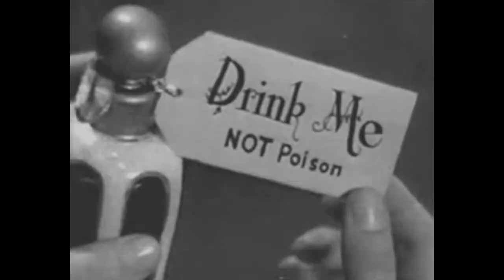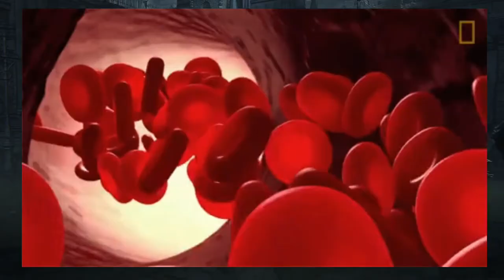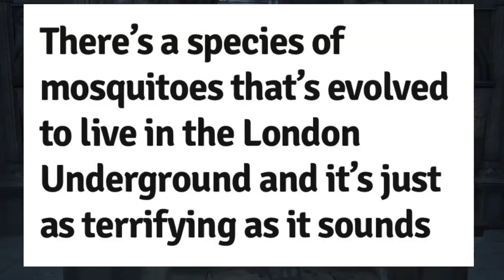Is Bloodborne’s Depiction of Victorian Medicine Historically Accurate?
Examining the historicity of medical practice in FromSoftware’s Bloodborne.

The modern are privileged, for they know what lies beneath the skin. Unencumbered by the blind search of uncertain hands. Knowledge is mentored by the pithy adage of “seeing to believing”. For those bereaved of the proper tools, impatient to receive a clear picture, knowledge is dangerous. A potential venture of certain fatality. Instead of gentle, meticulous curiosity, the fingers begin to apply pressure. Skin begins to feel the agonising pain of medieval vexation, whorls shifting to the pricking, pleading imprecation of nails. Impulsive or painstaking, resigned or ravenous, equipped or ill-equipped, the obsolescent sawbones must endeavour to know what lies beneath.

Tracklist:

T5UMUT5UMU - The Centrifugal Force of a Dream

T5UMUT5UMU - Curiosity

T5UMUT5UMU - Sufism

VNSN - next level.

CAPIUZ - ASMR

[deleted]

Video credits:

Official Trailers